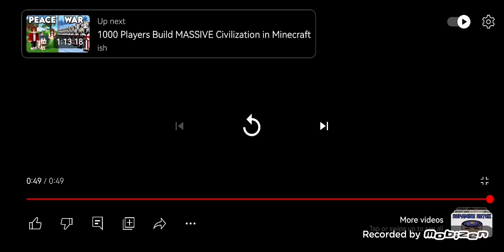Beryl Green Chariot Was Caught on Camera Cruising Across The Night Skies